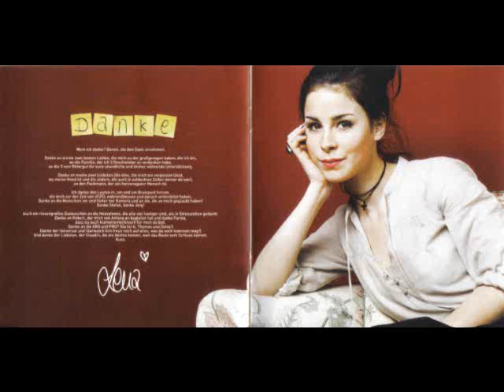LENA MEYER LANDRUT - CATERPILLAR IN THE RAIN [HQ+Lyrics!]